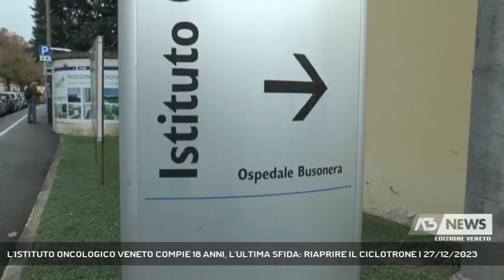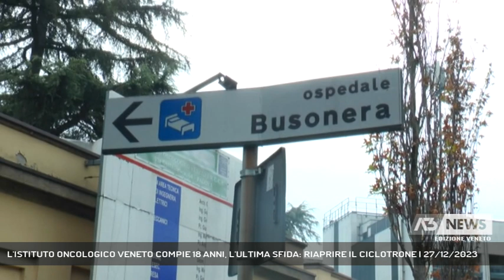L'ISTITUTO ONCOLOGICO VENETO COMPIE 18 ANNI, L'ULTIMA SFIDA: RIAPRIRE IL CICLOTRONE | 27/12/2023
A3 NEWS Veneto 27/12/2023 - PADOVA - L'Istituto Oncologico Veneto con le sue due sedi di Padova e Castelfranco compie 18 anni e lancia nuove sfide. Nel 2023, 9.000 pazienti in trattamento e 9.200 ricoveri || Il traguardo della maggiore età, ma guardando i numeri la storia Iov sembra ben più lunga. Era il 22 dicembre 2005 quando fu istituito con legge regionale: l'istituto oncologico Veneto compie18 anni, diventando grande nel corso degli anni grazie ad investimenti, ricerca scientifica e sperimentazione cliniche. I dati 2023 appena presentati parlano di 9.000 pazienti in trattamento, 9.200 ricoveri, 874.000 prestazioni specialistiche, superati i 3 milioni di donazioni 5X1000. In questi anni lo iov ha attivato sette punti di lavoro dislocati tra le province di Padova, Treviso e Venezia. Le sedi principali sono quelle di Padova in via Busonera, poi Castelfranco nel 2017, la Radioterapia di Schiavonia e nel 2022 l'avvio della gestione della biobanca presso l'ospedale Santi Giovanni e Paolo di Venezia. In 18 anni sono stati ingenti gli investimenti in edilizia, l'ultimo stanziamento riguarda i lavori appena iniziati per la Radioterapia di Castelfranco circa 15 milioni di euro. Ma la sfide non si fermano mai e guardano al futuro.Ad oggi allo IOv lavorano 1375 dipendenti. - Intervistati PATRIZIA BENINI (Dir. Generale Istituto Oncologico Veneto), VINCENZO BRONTE (Dir. Scientifico Istituto Oncologico Veneto) (Servizio di Francesco Rataj) - Segui Antenna Tre anche sul digitale terrestre! Visita il sito